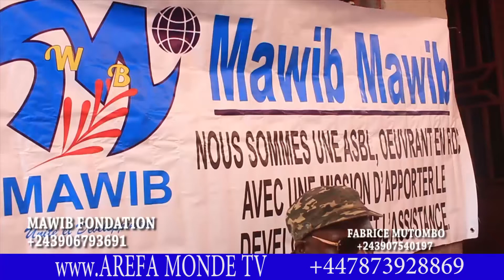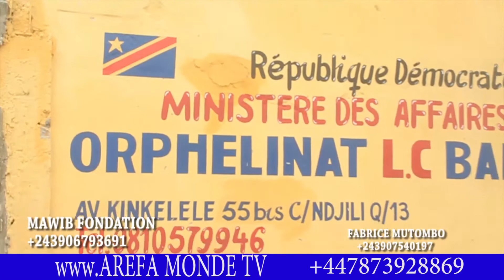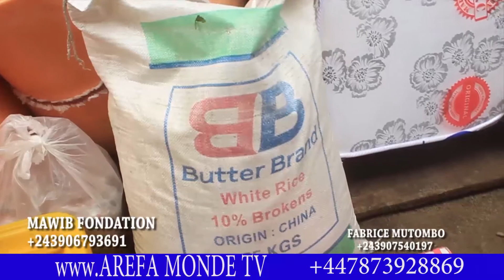MAWIB FONDATION EN ACTION POUR LA FETE DE NOEL BAPESI BILOKO NA BANA YA BA ORPHELIN